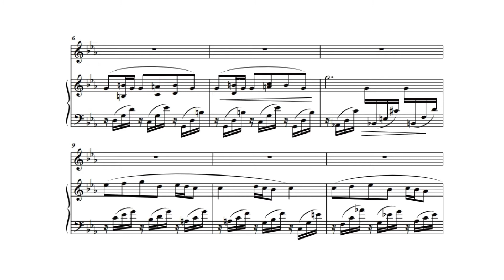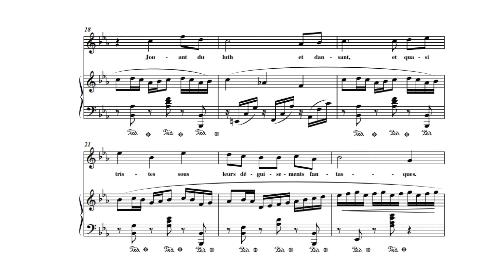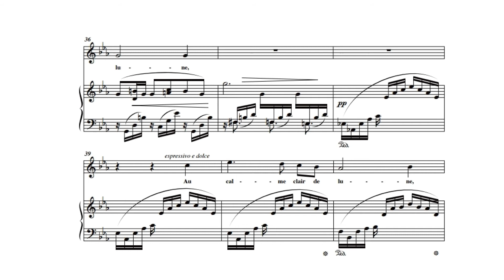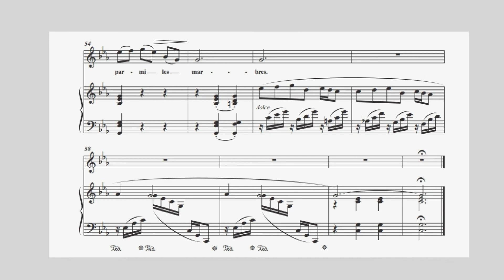Clair de Lune(G.Faure) 성악반주 Piano accompaniment